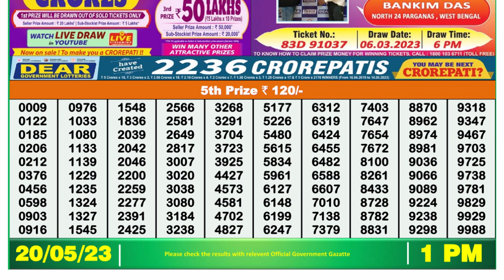Nagaland Lottery Sambad Live 1pm 20.05.23